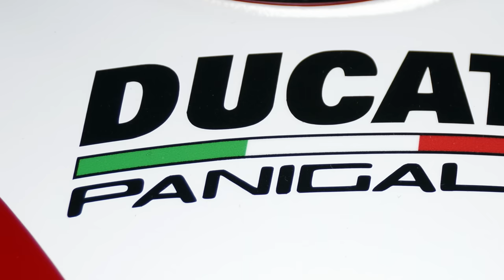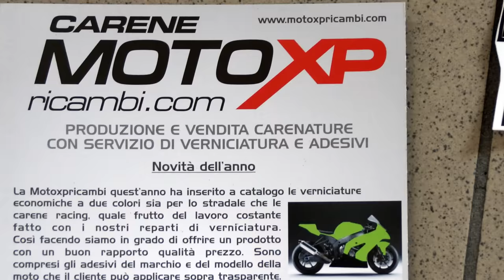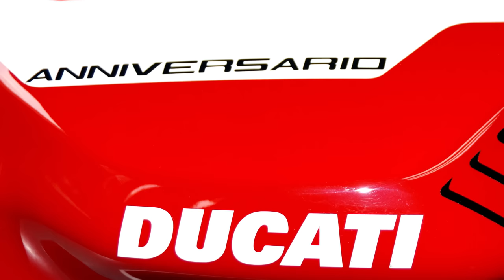DUCATI 959 PANIGALE WRAPPING SECOND STEP (PHOTOS 4K)